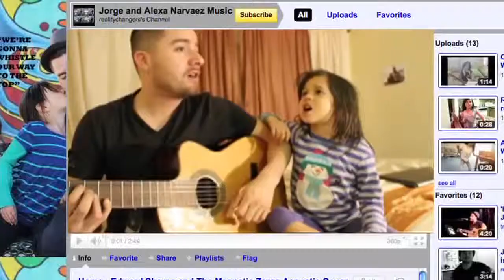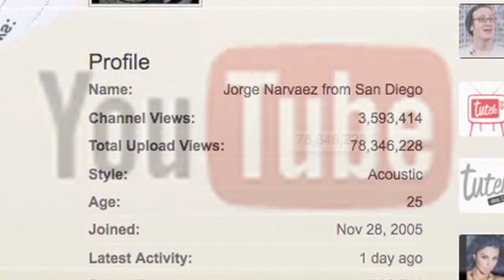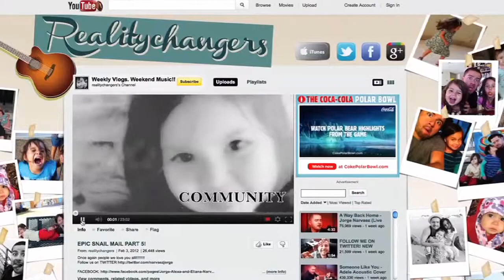Daddy Daughter Youtube sensation 10pm pkg